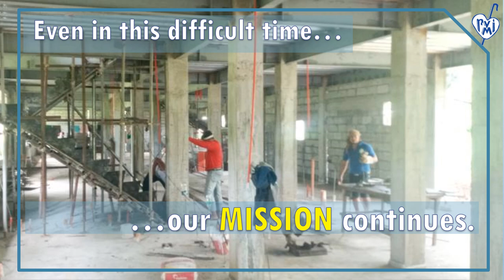Aug 22, 2020 | JAM with Sr. Maria Arlene Macalintal, PVMI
(Pilot episode)

PVMI's JAM (Just a Minute) Reflection is a series of one-minute reflection on the writings of our foundress, Servant of God Mother Mary Teresa Tallon.

Sr. Maria Arlene Macalintal, PVMI gives today's reflection.